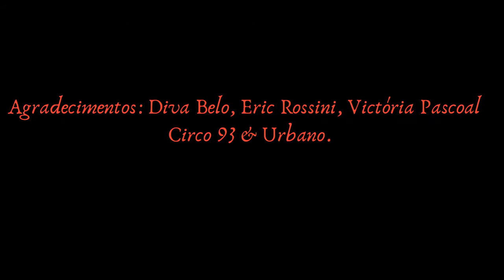CULTURA DO SUBMUNDO: O Habitante Da Rua Da Má Fama / Bradock Poeta /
Organizado por: Eric Rossini & Parceiros...
Resistência Underground Caruaru

CULTURA DO SUBMUNDO; ABERTURA DO EVENTO:
Bradock Poeta
em: 14/07/2016
Rua da má fama ( Silvino Macedo )
Caruaru-PE.

Abertura do evento: Iram F. R. Bradock como:
Bradock Poeta

O/.C/.A/. Ordem Cultural do Agreste
( Geração Mandacaru )